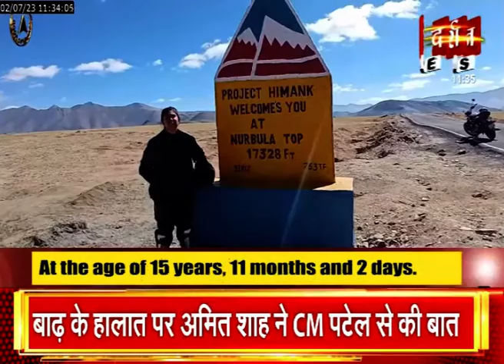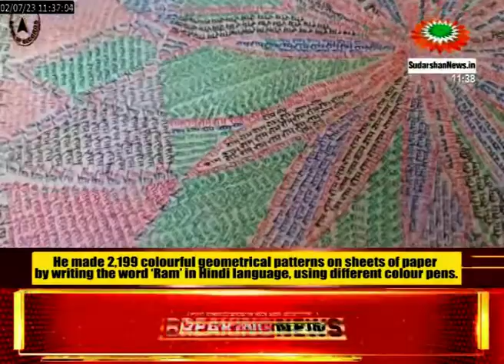India Book of Records Ninety Nine Episode at Sudarshan News